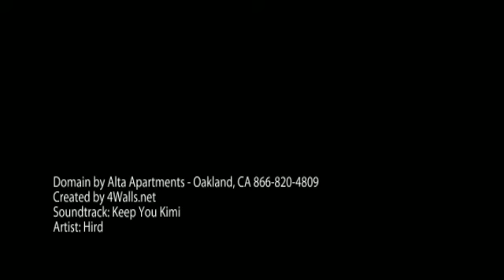Domain by Alta Apartments - Oakland, CA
Domain by Alta Apartments in Oakland, CA.

Make use of a spectacular outdoor dining terrace - complete with a professional grade kitchen for parties with friends and colleagues. You'll also have access to many other conveniences, including one of the Bay Area's largest 24/7 fitness centers, a custom-built Zen Studio for Yoga, a workshop for bike maintenance, and more.